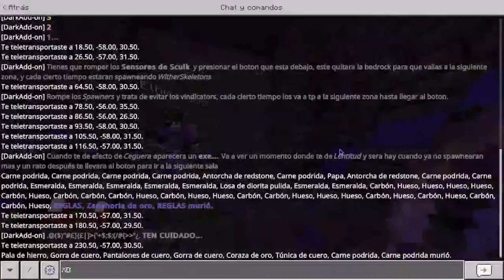Esta fue mi EXPERIENCIA en Finding The DARKHOLD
Esta mapa, al igual que el Add-on tuvo un proceso de 3 meses, y con el paso del tiempo se estan creando mas salas!

Si te interesa participar en estos eventos entra a mi servidor de Discord que te dejo mas abajo ✌️